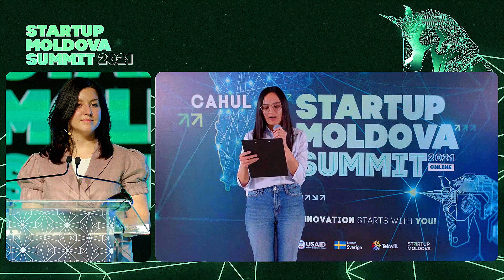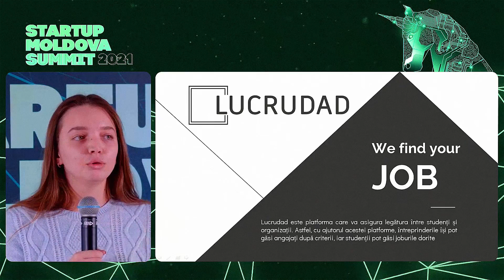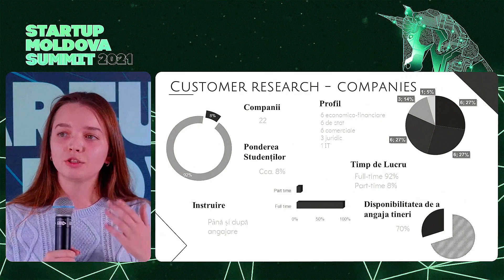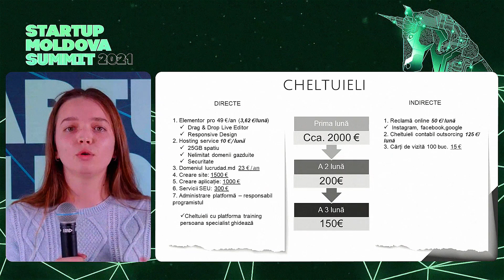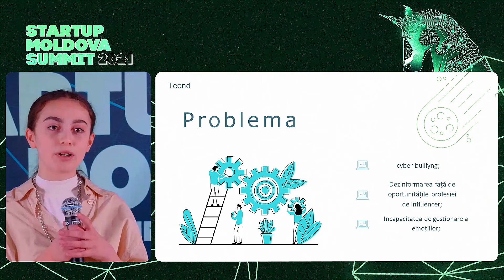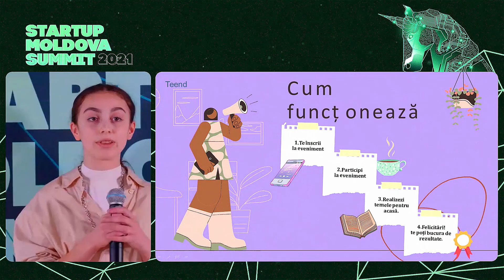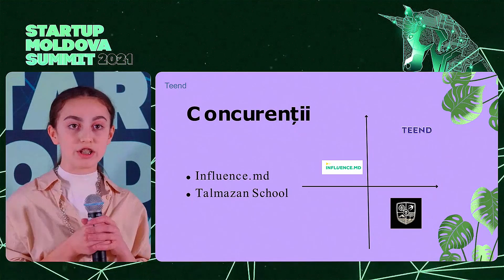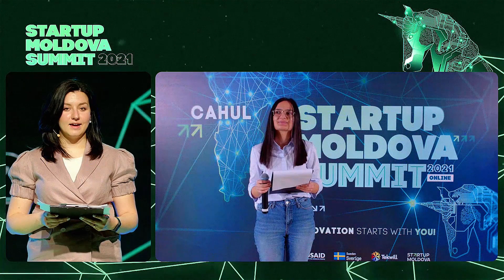Startup Moldova Summit 2021 ｜Cahul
On December 9, Startup Moldova Summit 2021: The most important event dedicated to startups and innovations in the country has returned in a new format! Participants had the opportunity to learn details behind the scenes of the ecosystem, about potential sources of funding, acceleration programs, launching initiatives, will benefit from the exchange of experience, communication sessions and dialogue with all those involved in developing entrepreneurship at a national level.

In this sense, the event connected online entrepreneurs and startups from Cahul, Comrat, Bălți - regions that benefit from business development opportunities based on information technologies. Guests from abroad with experience in developing innovative business ideas will come to the participants with success stories, successes and challenges that they have overcome on their way to success.